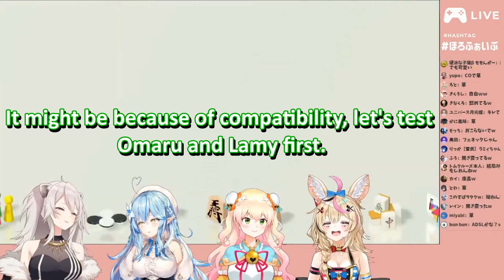【Hololive】5TH GEN: WHO IS THE CULPRIT???【Eng Sub】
Finding the culprit that caused the lag by playing the werewolf game. Who is the culprit?